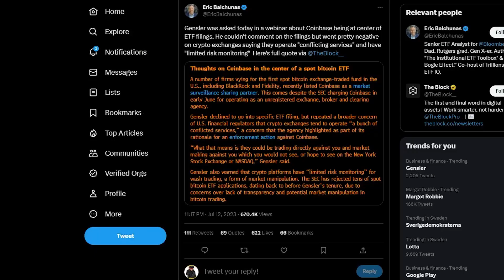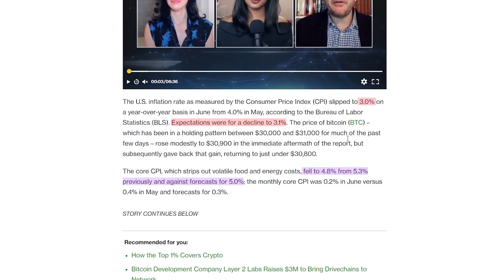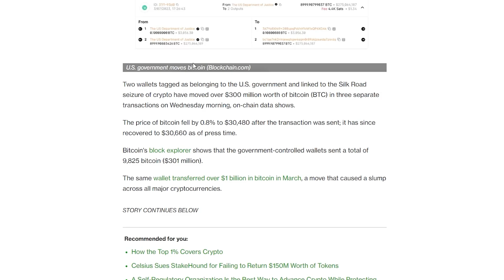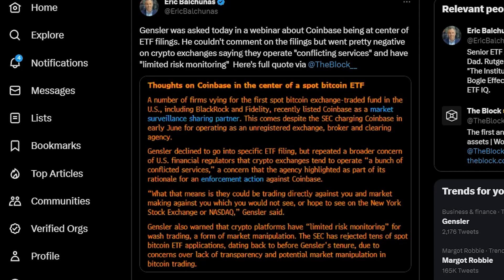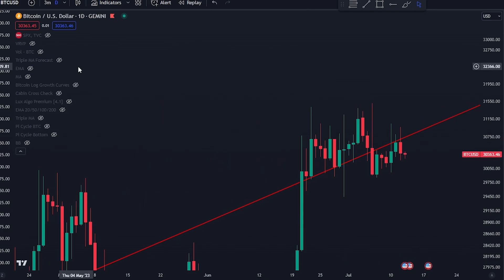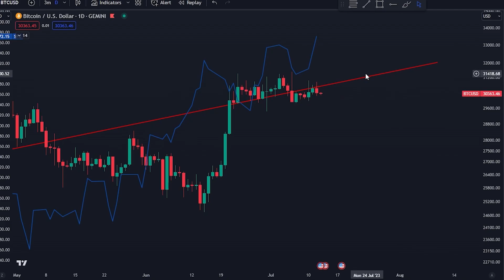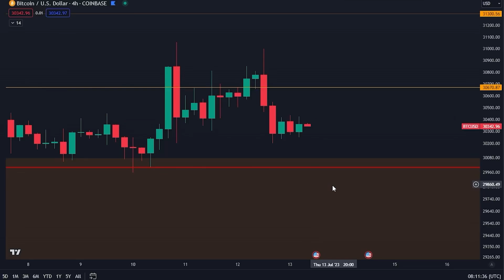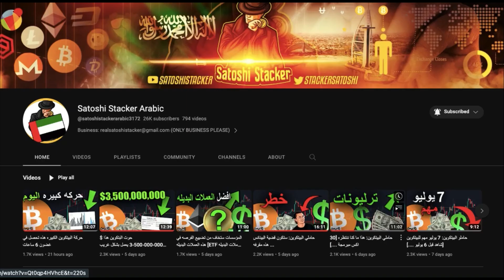الجميع يفوت فرصة البيتكوين الهائلة هذه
- مكافأة محدودة المدة 60 ألف دولار
- انقر فوق هذا ، ثم انقر فوق "انضم الآن"
- مكافآت كبيرة على الودائع
- مكافآت تصل إلى 60 ألف دولار للمودعين لأول مرة
- عرض محدود المدة. انضم اليوم.

⛓ 🔗 روابط مفيدة 🔗 ⛓

المواضيع:
00:00 - مقدمة
00:52 - فرصة كبيرة للبيتكوين
08:39 - استراتيجيات التداول + صفقه جديدة
09:58 - يجب أن يرتفع البيتكوين